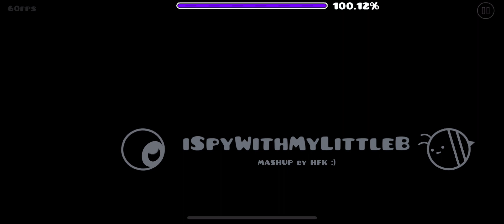ISpyWithMyLittleB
B + ISpyWithMyLittleEye